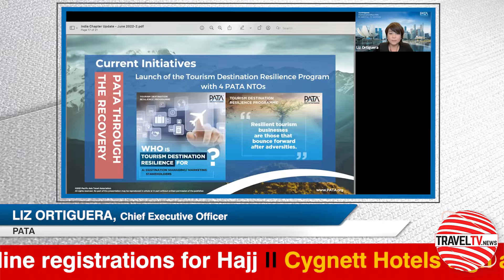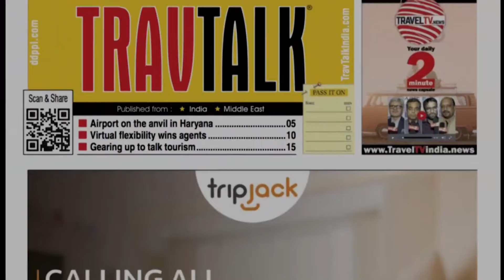TravelTV.News - Episode 1617 (June 15, 2022)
- In this episode TravelTV.News focuses on:

- PATA CEO highlights its  recent initiatives
- Nepal retrieved its 2019 visitor numbers
- Marriott International shares its expansion strategy
- Malaysia announces Visa on Arrival to Indian Travellers
- Rester Hotels & Resorts extends its network in Pune
- Saudi Arabia has adopted online registrations for Hajj
- Cygnett Hotels sign a new property in Vrindavan

- We Interviewed:

- LIZ ORTIGUERA, Chief Executive Officer, PATA
- DHANANJAY REGMI, Chief Executive Officer, Nepal Tourism Board
- RANJU ALEX, Area Vice President South Asia, Marriott International